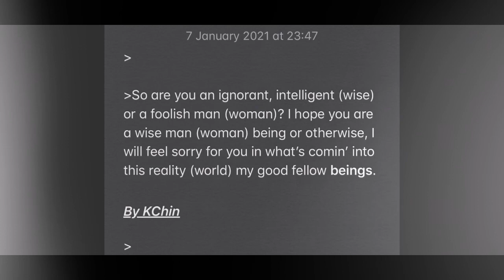God be with you.